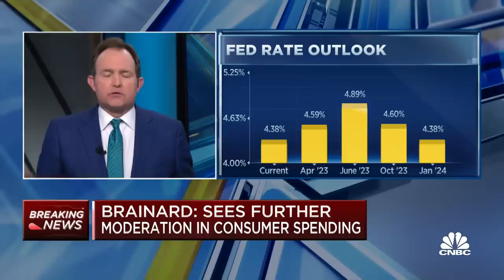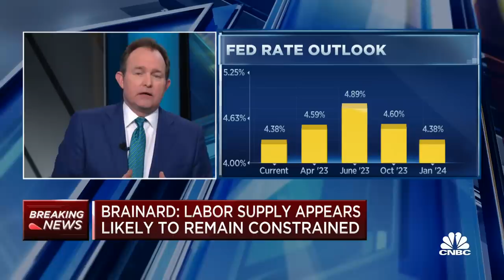Despite inflation declines, rates need to be sufficiently restrictive, says Fed's Brainard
CNBC's Steve Liesman joins 'The Exchange' to discuss comments made by Fed Vice Chair Lael Brainard, the relationship between pricing and rate of increase, and profit margins relative to retail mark-ups.